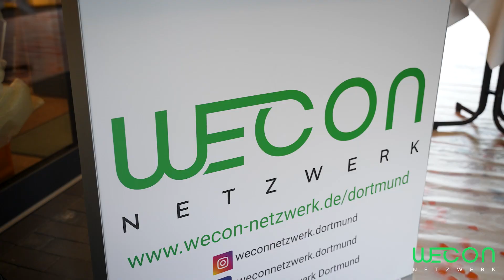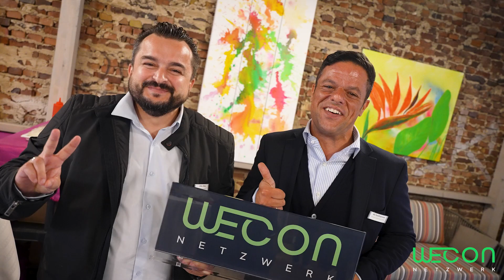WECON Wine meets Art | WECON Netzwerk Dortmund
Liebe Freunde und Mitglieder unseres sympathischen Netzwerks,

das "Wine meets Art" Event des WECON Netzwerks Dortmund versprach von Anfang an eine einzigartige Erfahrung. Dieses exklusive Event fand im malerischen Atelier von Sabine Oecking in Dortmund Huckarde statt und brachte die Mitglieder des Netzwerks zu einer einzigartigen Kombination aus Wein, Kunst und kulinarischem Genuss zusammen.

Die Atmosphäre des Ateliers, das mit faszinierenden Kunstwerken gespickt war, erwies sich als perfekte Kulisse für das Event.
Ein Höhepunkt des Abends war die Weinverkostung. Unter der fachkundigen Anleitung des Sommeliers Johannes Michel hatten die Teilnehmer die Möglichkeit, eine Auswahl exquisiter Weine zu probieren. Vom fruchtigen Weißwein bis zum tiefgründigen Rotwein gab es für jeden Geschmack etwas. Natürlich durfte bei einem solchen Event auch das leibliche Wohl nicht zu kurz kommen. Das Restaurant Mama Mia sorgte für ein köstliches Fingerfood-Angebot.

Doch "Wine meets Art" war nicht nur eine Veranstaltung für Feinschmecker und Weinliebhaber. Das Event bot auch die Möglichkeit zur kreativen Entfaltung. Zwischen den Verkostungen ermutigte Sabine Oecking die Gäste, selbst kreativ zu werden und auf einer Leinwand festzuhalten, was sie glücklich macht.

Die Verbindung von Kunst, Wein und kulinarischem Genuss führte zu einem unvergesslichen Abend, der die Mitglieder des Netzwerks näher zusammenbrachte. Wir freuen uns auf das nächste Event und bedanken uns bei unseren Teilnehmerinnen und Teilnehmern. Vielen Dank auch an Sabine Oecking, Johannes Michel, dem Restaurant Mama Mia, Kronen Privatbrauerei Dortmund und Be A Star Productions für die tolle Veranstaltung.

Euer Team von WECON Netzwerk Dortmund
Dem sympathischen Business-Netzwerk